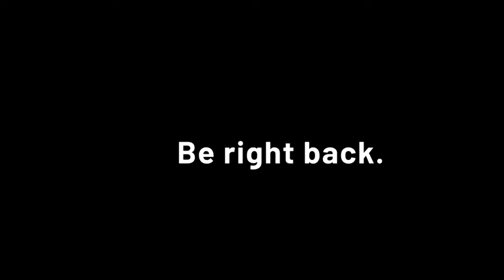Epic Mickey 19: Vs The Mad Doctor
Welcome to the playthrough of Epic Mickey edited from my twitch streams! There were tech difficulties during this run, so apologies in advance. At the start, I had to set it at an odd angle to get the Wii remote to work, and at times the motion controls were not reacting.

Etsy shop (non-channel related)
Redbubble: MidnightSky07.redbubble.com